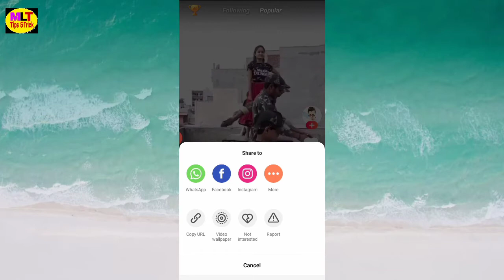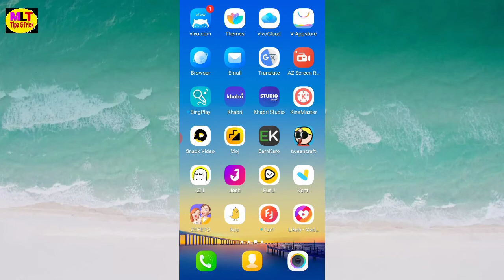Zili app ke video wallpaper me kaise lagaye || Zili video ko wallpaper kaise banaye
Hi friends
i am mp lal welcome to your you tube channel mp lal technology

Dosto is video me maine aapko bataya hu ki zili app ke video ko wallpaper kaise lagaye dosto is video me maine aapko aasan tarika bataya hu